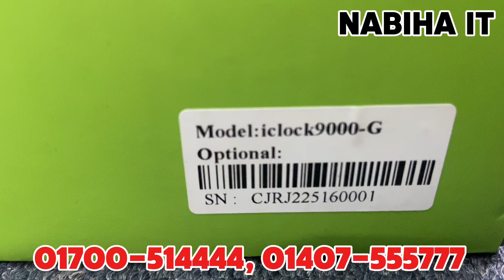ZKTeco iClock9000-G (GPRS/3G) Time Attendance Terminal Machine Call : 01700-514444, 01407-555777